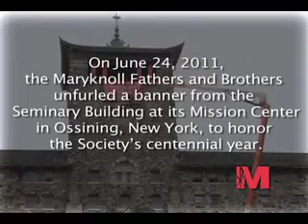Maryknoll Centennial Banner Unfurling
On June 24, 2011 Maryknoll Fathers and Brothers put up a banner in honor of their 100thAnniversary. The banner hangs outside of the Maryknoll Seminary building located in Ossining, New York.